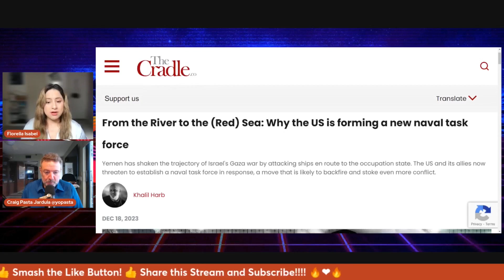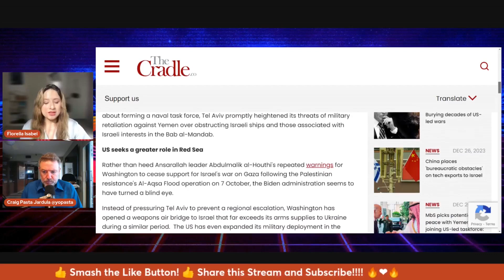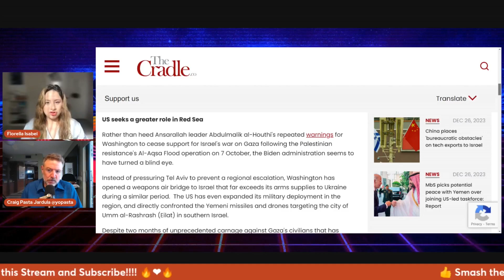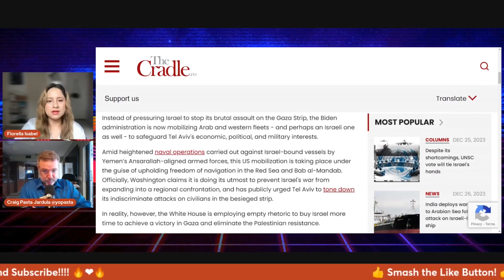US Threatens Naval Task Force with Israel Against Yemen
Segment recorded on December 28th, 2023.
Have your chat appear ON-SCREEN!

or
Keep Up With THE CONVO COUCH 🛋